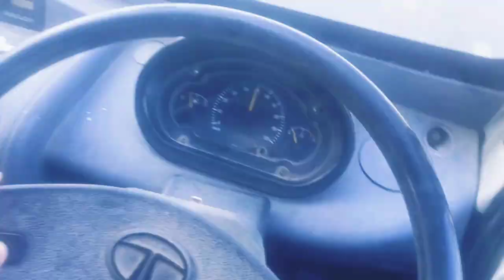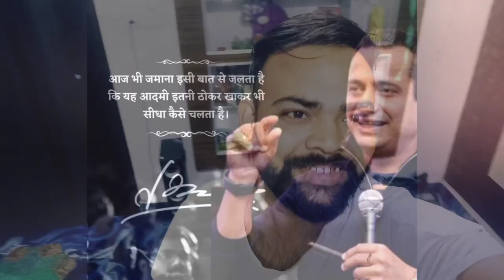खानपुर मिर्ची मार्केट || Rajesh Verma vlog daily vlog lifestyle vlog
Rajesh Verma vlog
daily vlog
lifestyle vlog
life journey vlog
 video Love marriage ke 4 sal bad
Love marriage couple love story Love marriage couple tok tok video
Rajesh Verma vlog
 Indian Love marriage couple jamshedpur
Love marriage couple new video Love marriage couple love story part 1
Rajesh Verma vlog
Love story Threatened to die
Real Love story
Rajesh Verma vlog
Love status
Sunil gudiya
mithun kajal
Nandini
rahul
Vijay Riya
Rajesh Verma vlog
 Rajesh Verma vlog
Rajesh Verma vlog
Couple kiss
Sweet couple Couple tik tok
Couple love story
Couple vlog
Funny couple
Cute couple
Couple vlogger
Couple video
Vlog
Rajesh Verma vlog
New vlog video
Vlog videos
Vlog Indian Couple Daily Vlog video
Rajesh Verma vlog
Rajesh Verma vlog
Daily vlogger
OLX AUTOS
Rajesh Verma vlog
Visit advertiser
Video will play
only OLX Autos gives your car's olxtraaa price.
Daily vivy video
Daily vlogger
Daily vlogs India
Daily vlogs
Rajesh Verma vlog
Hindi vlogs
 Rajesh Verma vlog
Rajesh Verma vlog
daily vlog
lifestyle vlog
Mahua
mahuaa billu
Mahuaa's fool Mahuaa's benefit
Jharkhand vlog
 Rajesh Verma vlog
Jamshedpur vlog
Village vlog
Rajesh Verma vlog
Village food
Village life style
 Rajesh Verma vlog
Indian village
Village cooking
Rajesh Verma vlog

from---Bapawar Kalan { Kota Rajasthan} India ❤️